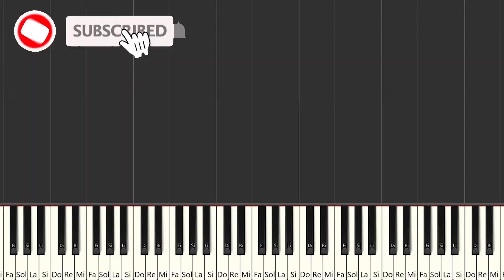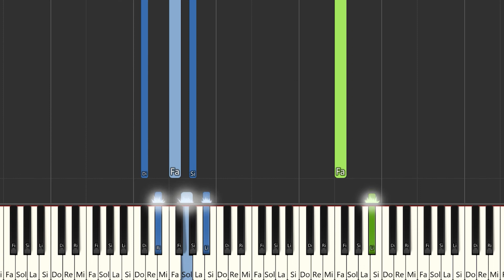Ingratax - VELOZzzz | Instrumental Piano Tutorial / Partitura / Karaoke / MIDI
Aquí tenéis el tutorial de cómo tocar @ingratax7991  - VELOZzzz   con la partitura , el vídeo y el MIDI